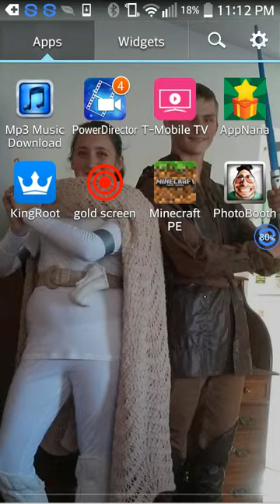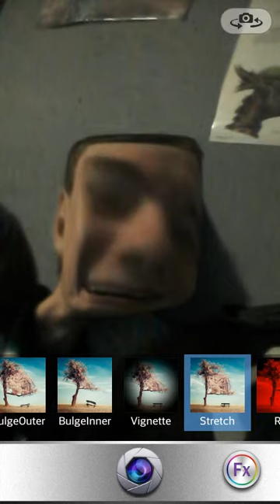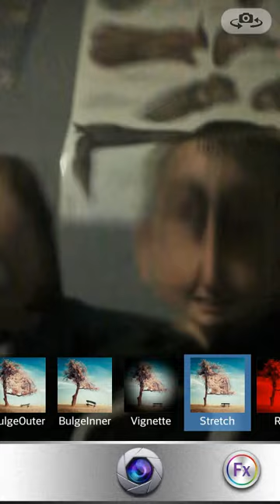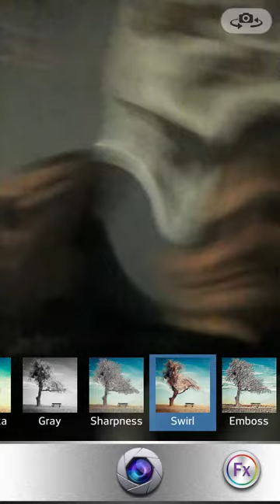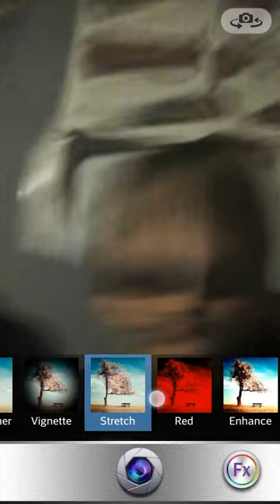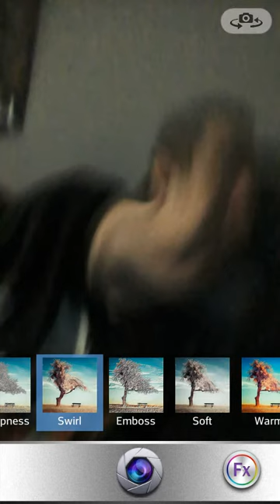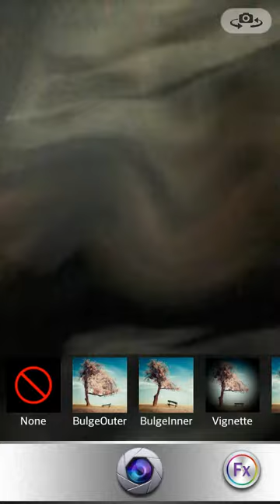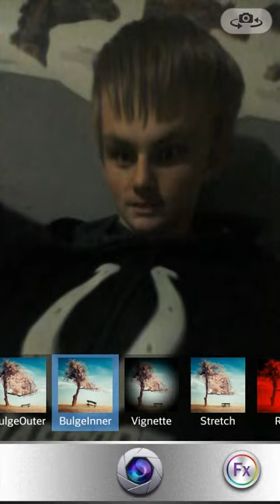Photo booth challange w/ mr.Apple